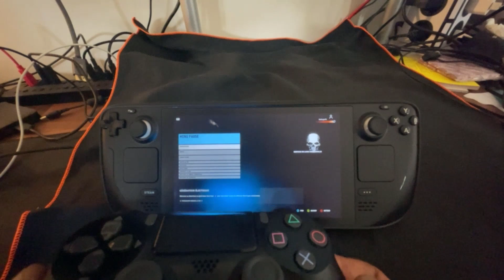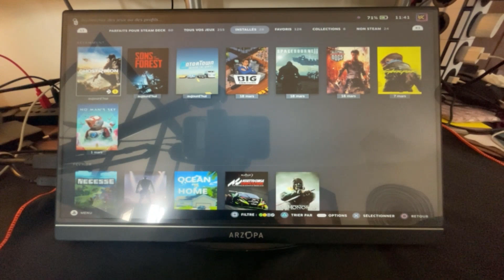Un écran de plus | Steam Deck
Le Steam Deck a 3 configurations d'usage :

Le mode portable
Le mode portable sur table
Le mode bureau

Le second me pose un problème de visibilité.